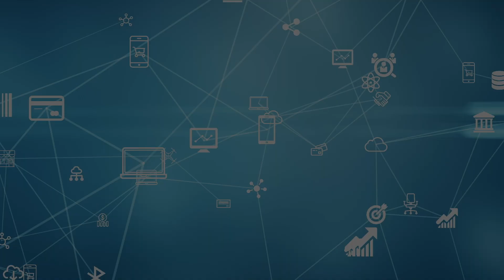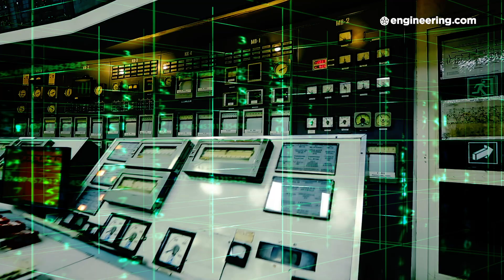Connecting Devices and People with the Internet of Things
Devices in the Internet of Things aren't the only things that need better connection. With the paradigms of 5G and autonomous vehicles looming over industry, combining the technologies and efforts between old competitors has become all the more necessary for quicker time-to-market and better products.

To learn more about the RIC Centre's 2019 Driving Dreams Expert Series, checkout our article here: